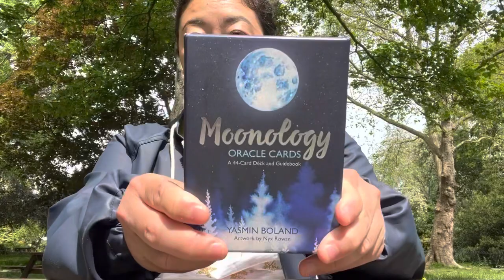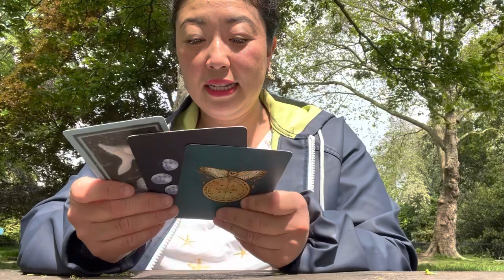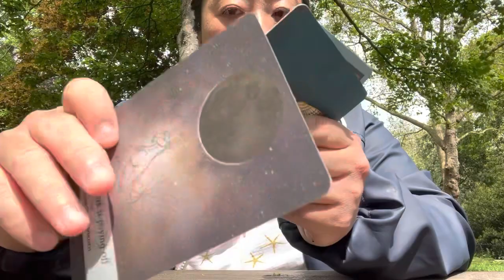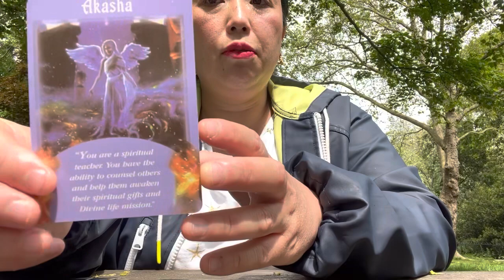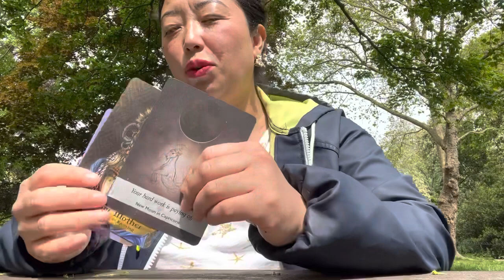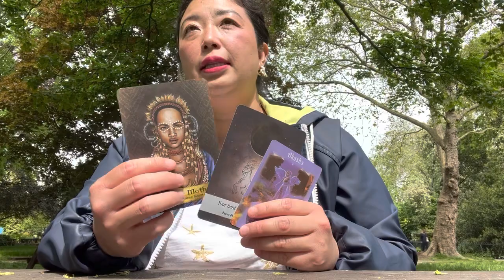アルコール依存症、薬物依存症、自傷行為、オーバードーズの底には幼少期の傷、満たされなかった思いや常にある孤独や不安感。自助グループ（AA、AL-ANON等）で同じ悩みを持つ仲間と共有共感しよう。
🔻この動画はラジオ感覚で聞いて頂けます。

🔻弊社各種サービスは弊社ウェッブサイトでご確認頂けます。

☕️私のBuy me a coffeeのページ☕️リンク↓
まりこのコーヒー代を購入していただくことで、「英国ロンドンで、まりこ」の活動を応援できます。世界中からの応援、誠にどうもありがとうございます。

00:00 ロンドン🇬🇧中心地の風景。（ピカデリーサーカス、リジェンツストリート、広々としたスターバックス、お気に入りのフレンチビストロでの好物、ステーキフリットを紹介。）
01:23 公園で重要なお話。リーディングも少しあり。背景の緑🌳もお楽しみください。

参考動画
⭐️松本俊彦医師（精神科医。アルコール依存症、薬物依存症や自傷行為の研究がご専門です。）
⭐️ビデオ途中、ロンドンあるあるの工事の音がうるさくて聞きづらい箇所があります。ご了承ください。
⭐️使用したオラクルカード
- Messages From Your Angeles by Doreen Virtue

🔻 東京生まれ、東京育ち、インターナショナルスクール系高校卒業、エジプトのアメリカン大学（文化人類学専攻、イスラム教学副専攻で学士号）とオランダのライデン大学大学院（中東・イスラム教学修士号）卒業を経て、東京で米国政府機関勤務後、英国ロンドンにある LSE ロンドン・スクール・オブ・エコノミックス大学大学院（文化人類学修士号）卒業。その後ロンドンで起業し、経営者としてロンドン在住のまりこです。
🔻 ロンドンにおいて英国上流階級ご家族、UHNW（超富裕層）やHNW（富裕層）ご家族向けに、ガヴァネスやナニー（教育係）を提供する教育系スタートアップ会社、Japanese Mary Poppins Ltd を2019年に起業し経営。
🔻マルチリンガル教育ガヴァネスとして、ロンドン在住英国上流階級ご家族、UHNW（超富裕層）やHNW（富裕層）ご家族のお子様のお勉強や受験準備（4+、7+、11+試験準備）の指導や、マナーの指導等をしております。その他、ボーディングスクール通学支援や博物館の展示説明等もしております。
🔻 海外に関わる各種コンサルティング（特に海外留学、世界を舞台にした教育、海外移住、ビジネスの海外進出支援、海外向けマーケティング等）も行なっております。
🔻 企業様や個人向けのビジネス英語や一般英語クラスも行っております。（CELTA資格保持。）
🔻 英国で起業家が取得するビザ、イノベータービザ (Innovator Visa) でロンドンに住んでおります。
🔻文化人類学勉強歴２４年、海外在住・経験２４年

【ビザ状況】
🔻 今までのビザ状況：大学院へ留学するための学生ビザ (Tier 4 Student Visa)で来英（2017年9月) → 卒業生起業家ビザ (Tier 1 Graduate Entrepreneur Visa) に切り替え（2019年2月）→ スタートアップビザ (Start-up Visa)に延長（2020年2月）→ イノベータービザ (Innovator Visa)に切り替え（2021年）

タロットカード占い、オラクルカード占いは、エンターテーメントとして見ていただけるものとなっております。ご自身の、ご責任でご覧ください。お願い申し上げます。医学的、法律的のアドバイスは専門家にご相談ください。ご視聴どうもありがとうございます。